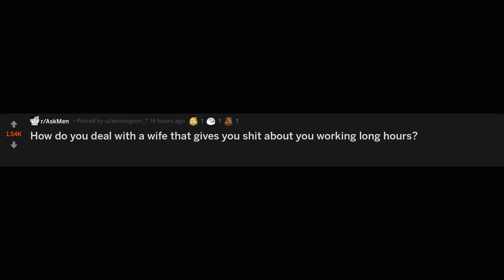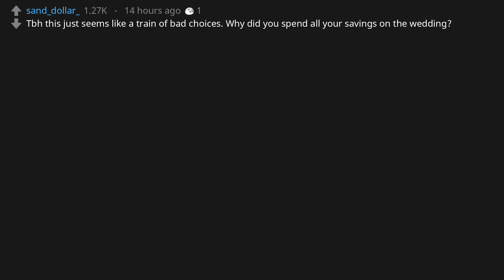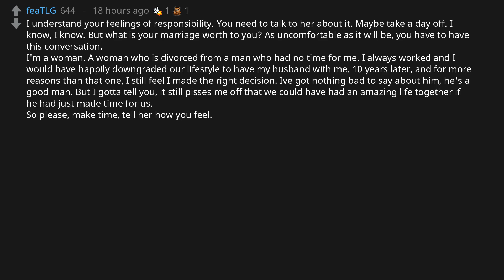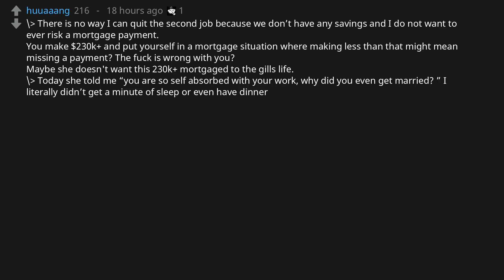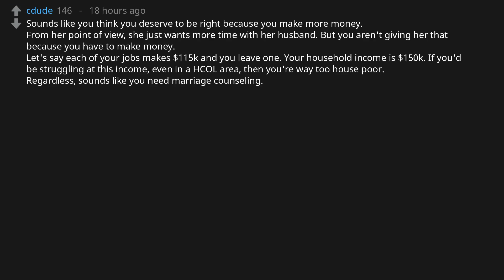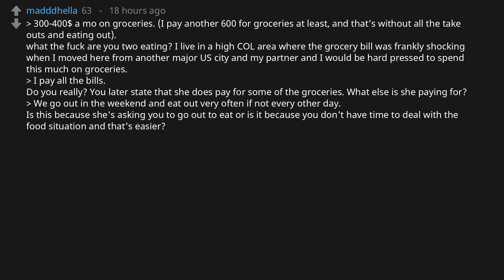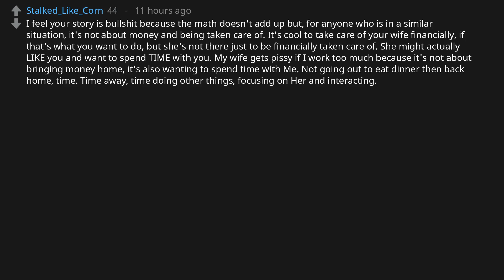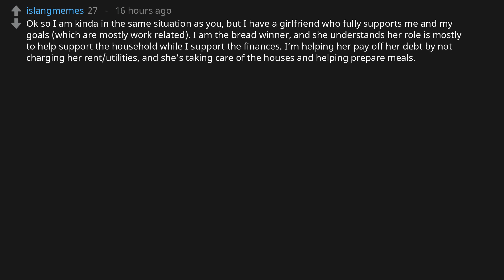How do you deal with a wife that gives you shit about you working long hours? (r/AskMen)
r/AskMen asks: "How do you deal with a wife that gives you shit about you working long hours?"